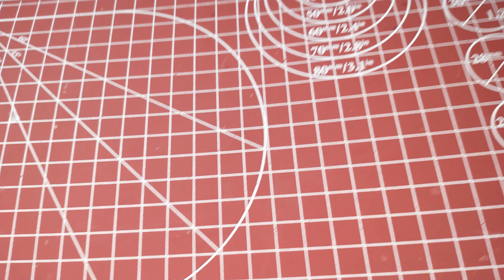cutting mat review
I hope this video was helpful, informative, and entertaining.  Have an idea for a future video?

Let's Get Gaming is a production of Orange Llama Studios.  Don't be fooled, it's still just me.  You can also follow the studio on Instagram

Looking to buy the products in this video?  Support your local game store by shopping with them.

Check out these tags for more great content from this channel and others on YouTube: